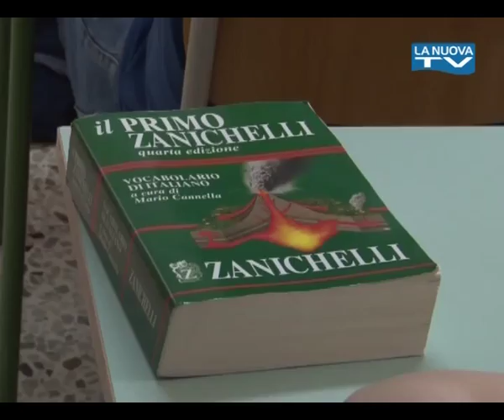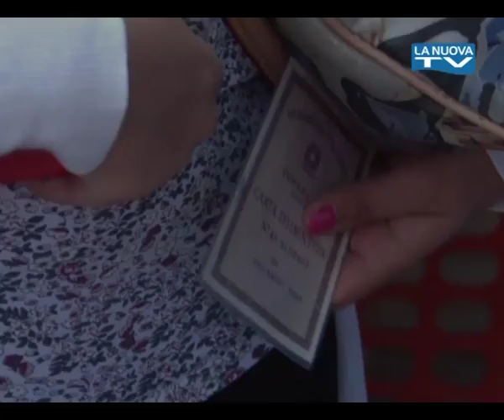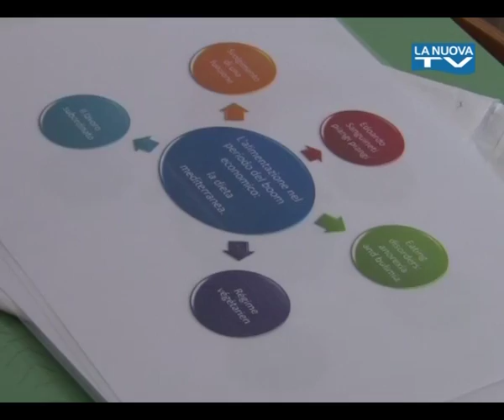Servizio La Nuova Tg "Esami Di Stato" 18-06-2014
In apertura del nostro telegiornale l'avvio degli esami di maturità, in basilicata sono 5646 gli studenti che si sono cimentati con la prova d'italiano, abbiamo raccolto umori ed emozioni al loro ingresso questa mattina a scuola